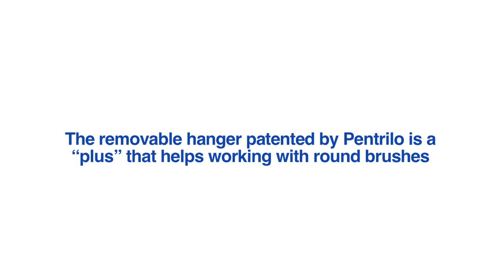Brushes with removable hanger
Painting corners
Hanging in the bucket
Leaving to stand
Removing the hanger
The removable hanger patented by Pentrilo is a "plus" that helps working with round brushes